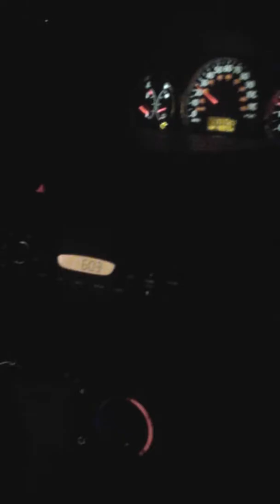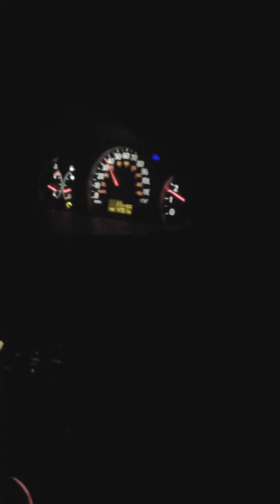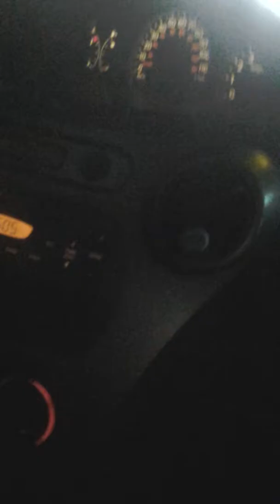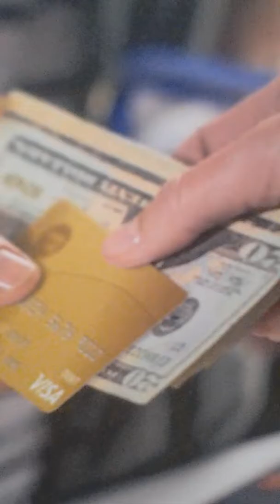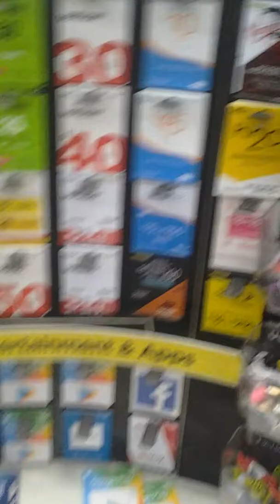Inside of dollor genral at 3 am